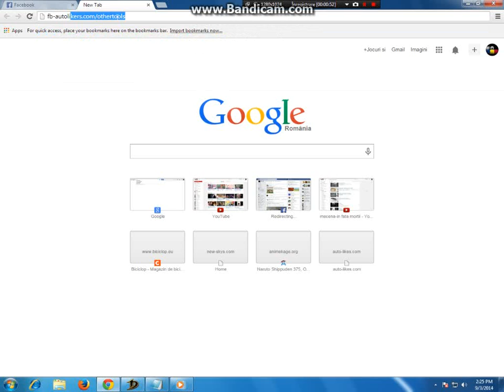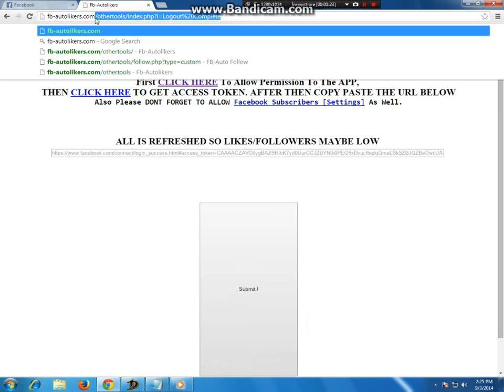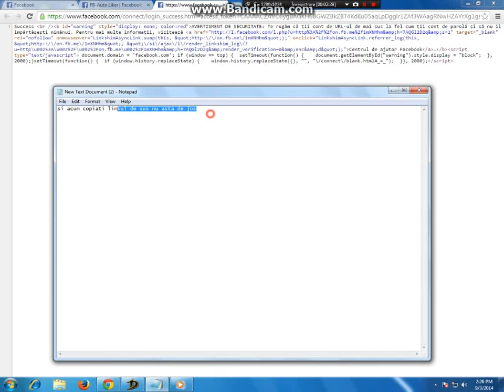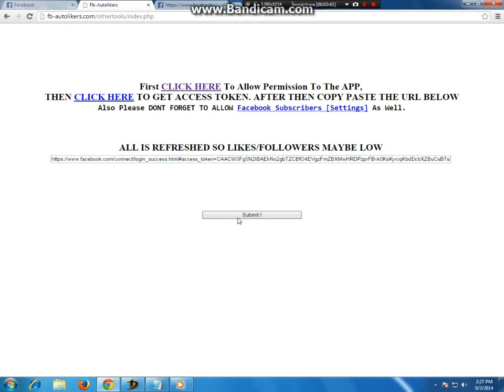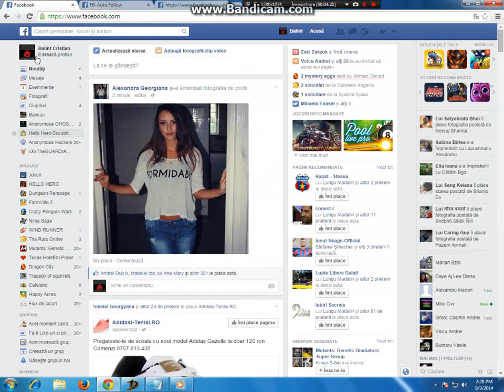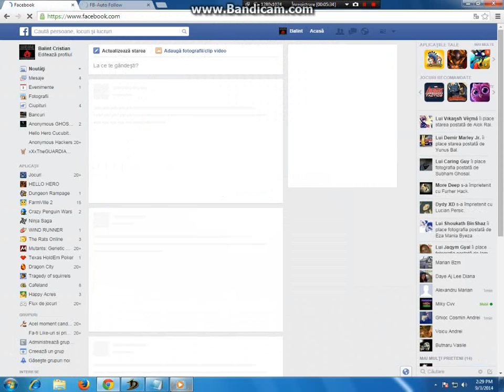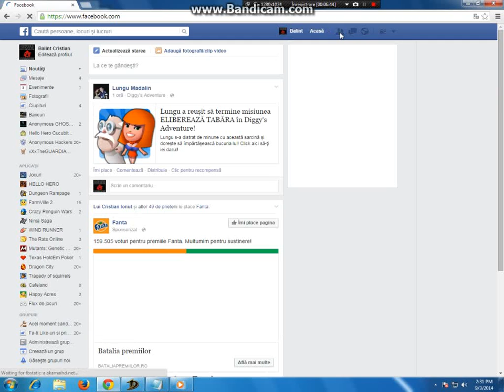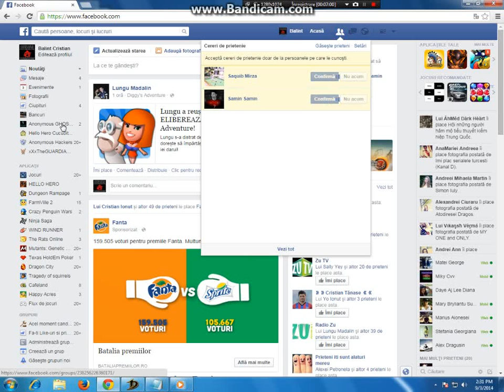facebook follower+friend request 9/3/2014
profilul meu daca aveti intrebari sa imi spuneti ca sunt foarte activ ^^